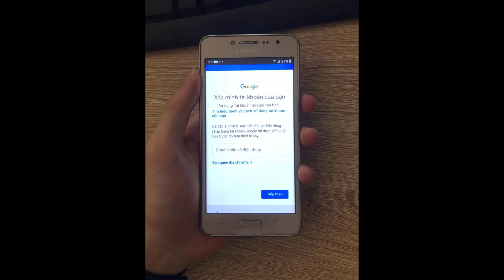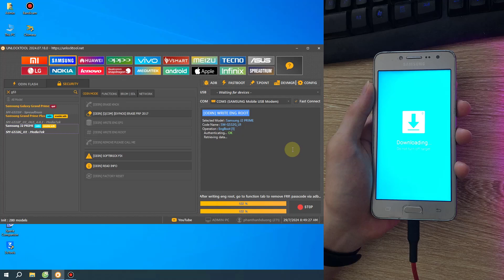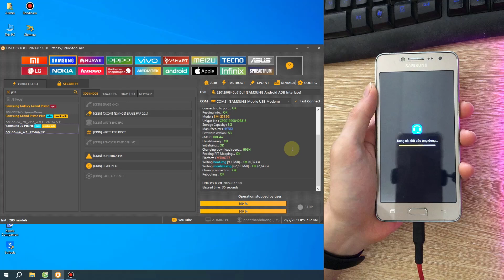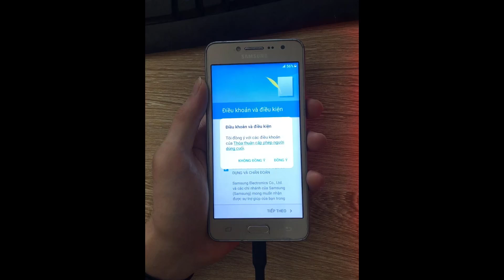Mở tài khoản Google Samsung J2 Prime (SM-G532G) Android 6.0.1 by UnlockTool